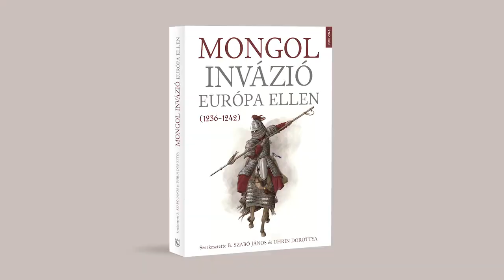B. Szabó János (szerk.) - Uhrin Dorottya (szerk.): Mongol invázió Európa ellen (1236-1242) (3:30 p)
Idén tavasszal volt 780 éve, hogy a Nagy Mongol Birodalom hadai kivonultak Magyarországról, miután kis híján örökre elsöpörték a föld színéről a középkori keresztény Magyar Királyságot. A kötet elsősorban hazai szerzőgárda segítségével, de a térség országainak saját tudományos irodalmára támaszkodva, a lehető legtágabb eurázsiai kontextusban kívánja bemutatni a tatárjárás eseményeit. A tanulmányok sora éppúgy átfogó és részletes képet ad a világuralomra törő Mongol Birodalomról, mint a meghódítani kívánt Európa politikai viszonyairól, katonai erejéről és szokásairól is a 13.század derekán, a sajátosságokat egy-egy jelentősebb csata felvillantásával érzékeltetve. A viszonylag jobban ismert magyarországi hadiesemények mellett részletesen áttekinti a többi hadszíntér történéseit is, valamint az 1242. évi magyarországi visszavonulás okait és a mongolok európai támadásának tartósabb következményeit Oroszországban és a Balkánon.